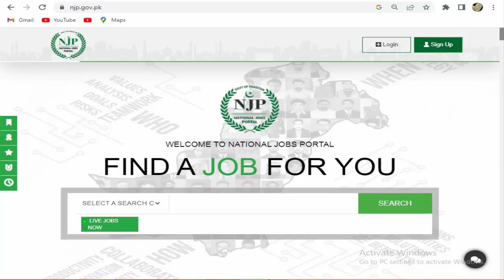Latest PPSC upcoming jobs 2023 | How to apply PPSC Upcoming Jobs 2023 | latest jobs today pakistan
You can find here Punjab Public Service Commission PPSC. PPSC Upcoming Jobs 2023 has been announced for the recruitment of multiple vacant positions in Pakistan. Information about new jobs in Pakistan in PPSC are provided here. Interested Candidates Can Apply Across the Punjab. Males & Females both are eligible to apply for these jobs and last date is mentioned in advertisement.

Vacancies
Name of Post Department
Provincial Management Services Service and General Administration
Storage Officer Food Department
Statistical Officer Planning and Development
Assistant Director Environment Protection
Deputy Director Environment Protection
Assistant Public Prosecution
Assistant Professor OBST Specialized healthcare and Medical Education
Librarian School Education
Deputy Director Irrigation
Junior Research Officer Irrigation
Psychologist Home
Canal Patwari Irrigation
Programmer Woman Development
Senior Registrar Specialized and Health Care department
Excise and Taxation Officer Excise and Taxation
Communication Specials Human Rights and Monitors AffairsVacancies
Assistant Public Prosecution
Librarian School Education
Deputy Director Irrigation
Psychologist Home
Canal Patwari Irrigation
Programmer Woman Development
Communication Specials Human Rights and Monitors Affairs

How To Apply for PPSC Upcoming Jobs 2023?